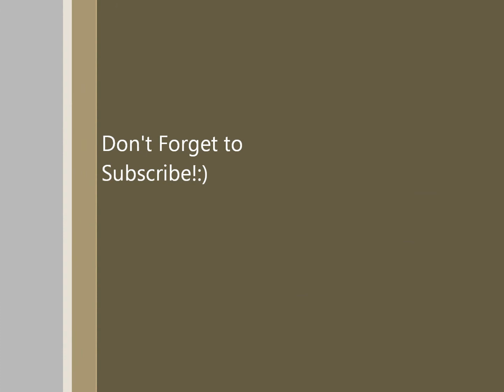Trader Joe's Nourish Spa Review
Hi peeps.  On this v-log, I am doing a Trader Joe's Nourish Spa shampoo and conditioner reivew.